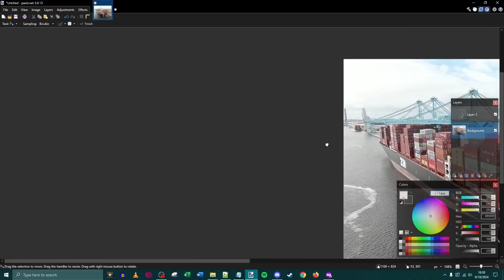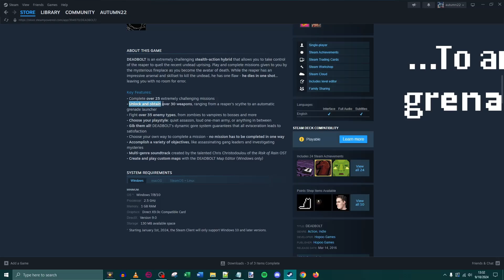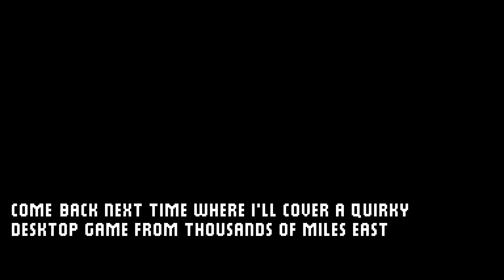Now I Am Become Dudebolt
My bolts? Deaded.
My 32? Revolvered.
My ash? Snorted.
Yep. It's reapin' time.

Yes, I know the audio sounds weird at two points near the exact end of the video. The video didn't have that first export but the audio kept bugging out when I went into the editor, even after not making any changes. It's a shame, because this was the closest I ever came to a errorless video.